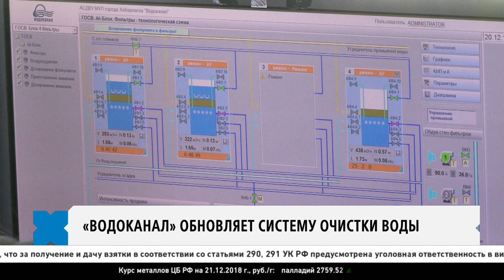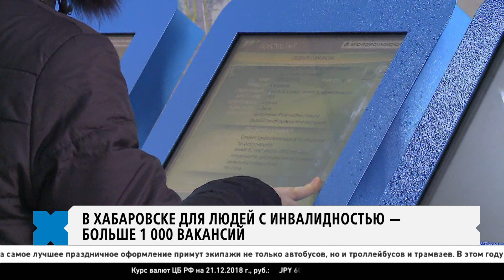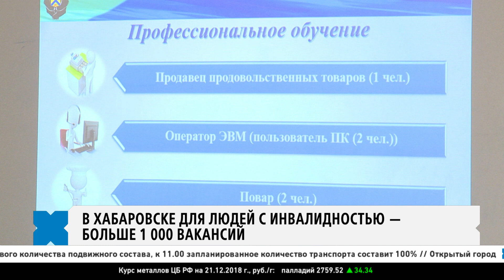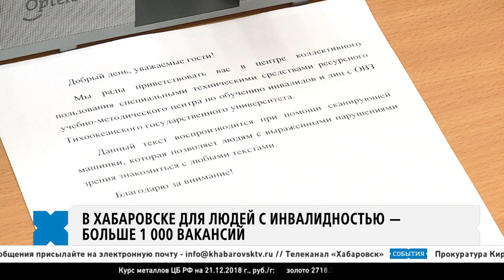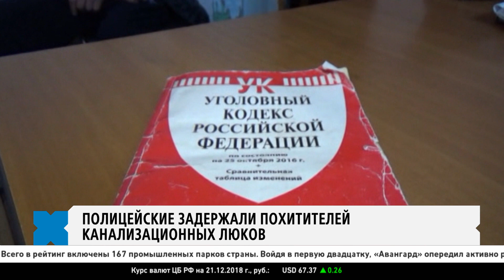События 21 декабря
В парке «Динамо» стартовал 16-й конкурс ледовых скульптур, похитители канализационных люков задержаны полицией, в парке «Северный» впервые открылся ледовый городок, - основные темы, которые волнуют хабаровчан в выпуске программы «События». В материале возможно упоминание платформ корпорации Meta (запрещена на территории Российской Федерации)